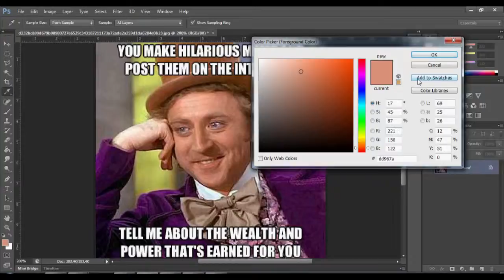Tiny Tuts Photoshop - How to save a color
Question: How do I save a color that I like for later use? (swatches)

Author: Iulian Popa
Sites: